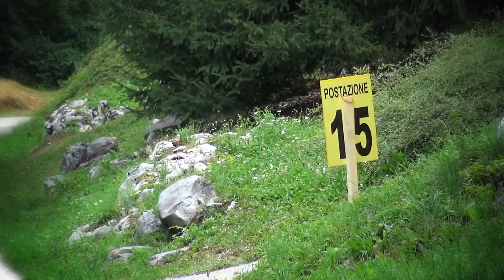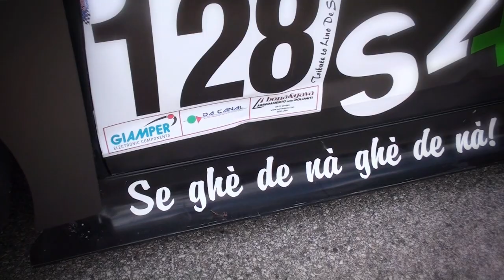Alpe del Nevegal 2022 | Ilario Bondioni | Audi RS3 TCR